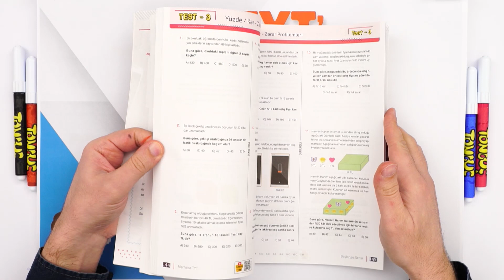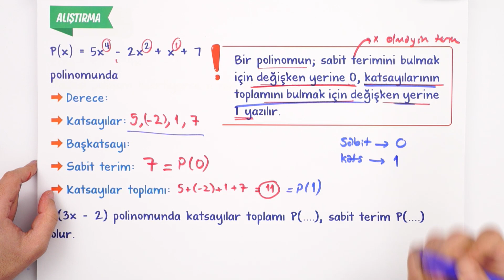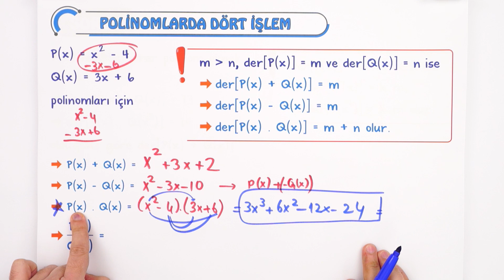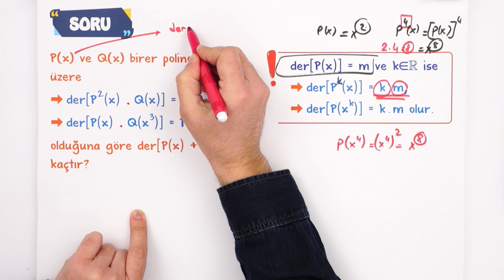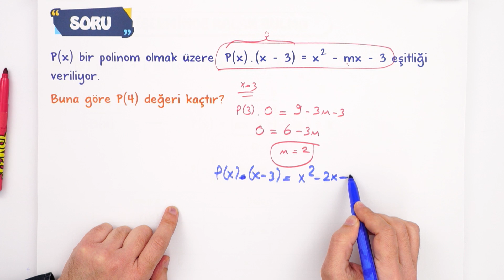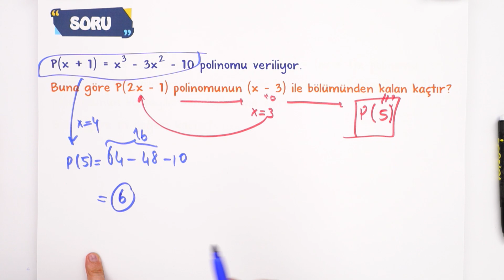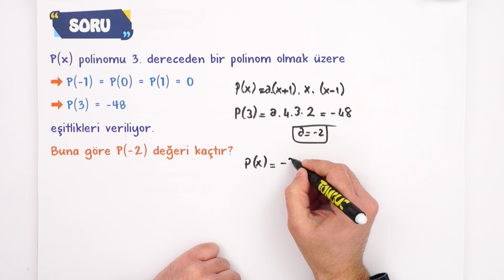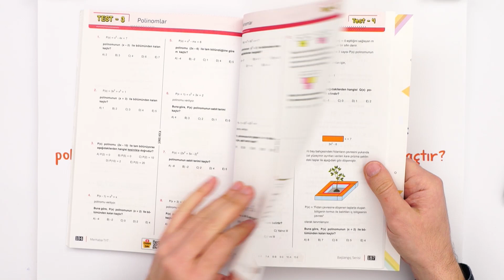Polinomlar | 11'den TYT KAMPI #2023 📚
Beklediğin TYT Kampı başladı! TYT'te belirleyici olan matematik konularını eksiksiz tamamlıyoruz. Bugünkü konumuz Polinomlar Hazır mısın ? 😊💪🏼⬇️